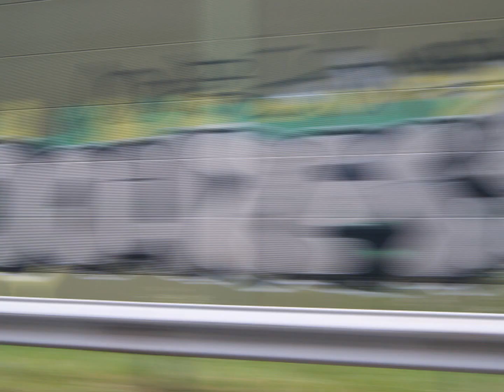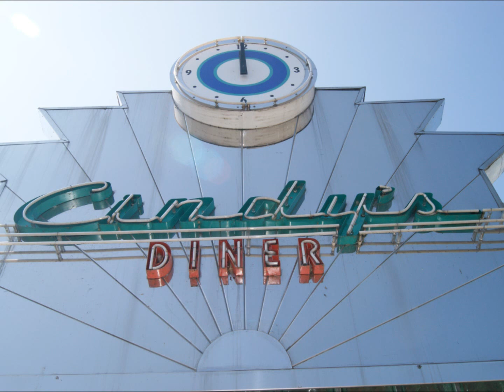driving, southbound in the Swiss Alps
Summer 2011 getting to the destination, Mountains! Real hills!
So nice to see, living in the flatlands.
 Amadeus Mozart, in the area of Davos,